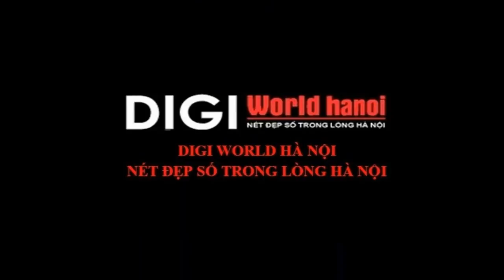Ngôi nhà cổ đẹp nhất miền Tây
Đến xứ Tây Đô, ngoài trải nghiệm chợ nổi Cái Răng, dạo bộ bến Ninh Kiều... du khách không thể bỏ qua chuyến thăm ngôi nhà cổ Bình Thủy đã có trên 100 năm tuổi, được dùng làm bối cảnh của nhiều phim nổi tiếng.

CÔNG TY TNHH ĐẦU TƯ THƯƠNG MẠI DIGIWORLD HÀ NỘI
Địa chỉ:  Số 16 - Hàng Bài - Q.Hoàn Kiếm - TP.Hà Nội
Địa chỉ: Số 6A- Hàng Bài - Q.Hoàn Kiếm - TP.Hà Nội